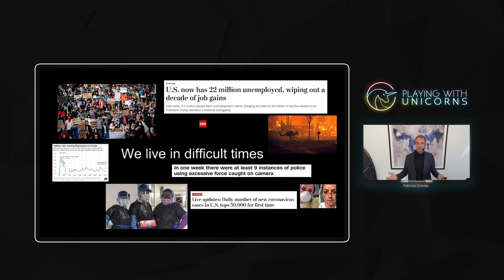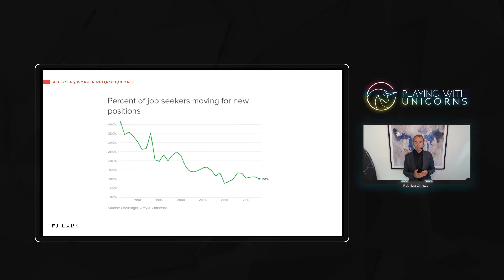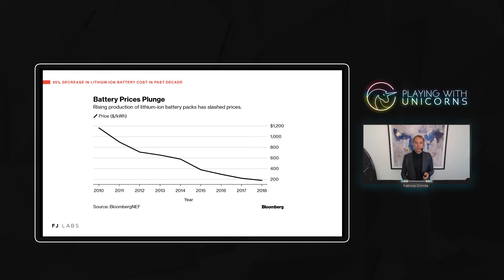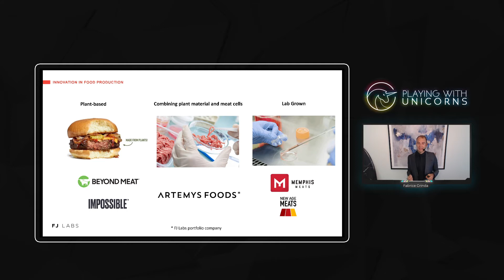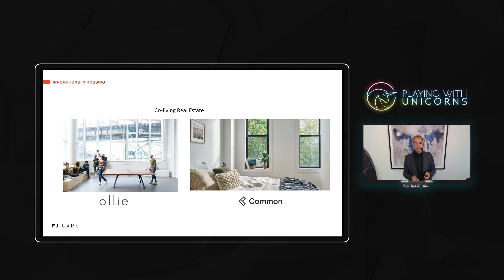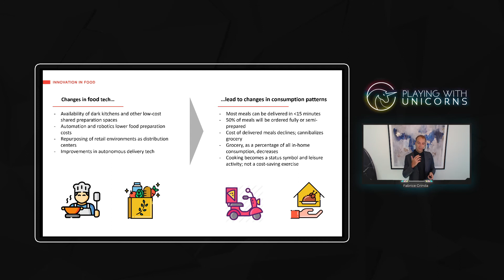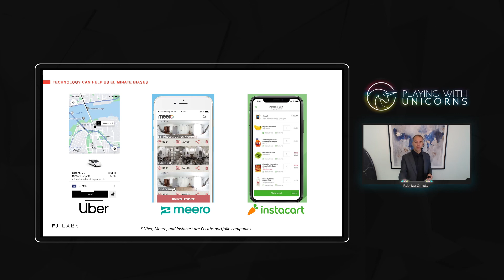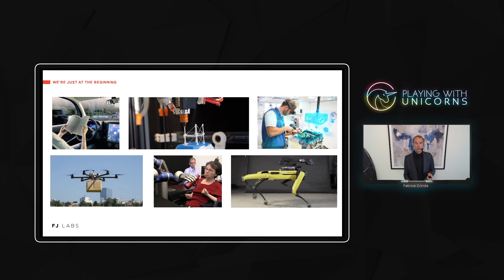Episode 12: Pandemic, Populism and Policy Failure - The Surprising Case for Optimism in 2020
Given the omnipresent doom and gloom of 2020, I took the time to reflect objectively on where things stand and where the world is heading. My deep dive across so many industries and technologies left me inspired and awe struck by the opportunities open to us. We will address the two fundamental issues of our time: climate change and social injustice / inequality of opportunity.
In turn I cover that:
• We are constantly bombarded by doom and gloom
• During the past 200 years we have seen lots of progress in the human condition
• Lots of issues remain in terms of social injustice and inequality of opportunity with consequences permeating through every sector: education, health care, cost of living, real estate, income disparities, decreased mobility, access to capital etc.
• Climate change is becoming an existential threat
• The political system is incapable of dealing with these issues which has led to the rise of populists
• Technology and entrepreneurs can and must solve these issues
• With regards to climate change, the ever-decreasing cost of solar and improvements in storage will help us transition to carbon free energy emission sooner than most people realize even if we do not get fusion (and we may see a breakthrough in fusion as well)
• We are seeing a clear trend towards electrifying transportation and radical innovation in manufacturing and food production which will make the economy carbon free by 2100 and perhaps as early as 2050
• Carbon removal technologies are also emerging
• Once we get to a world of free marginal cost of energy lots of other wonderful things happen
• Startups, especially marketplaces, are emerging to address many societal ills seeing bad user experiences, discrimination, and high costs as an opportunity
• Amazing companies are emerging to democratize housing, finance, and education
• A combination of dark kitchens, robotization, autonomy and density will revolutionize food ordering and delivery providing high-quality low-cost food to all making it cheaper than making it on your own
• Healthcare and public services are finally moving online with better user experiences
• We are still at the beginning of the technology revolution and are making great strides in everything from nanosatellites, robots, 3D printing, augmented reality, mind reading, self-driving, drones and much more
• We will tackle the challenges of our time and build a better world of tomorrow, a world of equality of opportunity and of plenty that is ethically conscious and sustainable